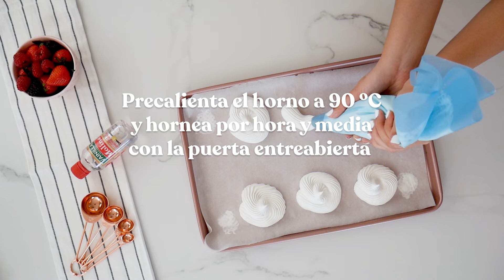¿Cómo hacer mini pavlovas?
Las mini pavlovas son un merengue al horno, crujiente por fuera y súper suave por dentro que vas a disfrutar en cada bocado.

Sigue el paso a paso y ve por los ingredientes:

Ingredientes para las mini pavlovas:
3 claras de huevo
200 g de azúcar
1 ½ cdtas. de fécula de maíz
¼ de cdta. de cremor tártaro
Un chorrito de Vainilla Molina Cristalina

Ingredientes para la decoración:
1 taza de crema para batir
½ taza de Azúcar Glass Postrelicioso
Frutos rojos
Duya Wilton 8B